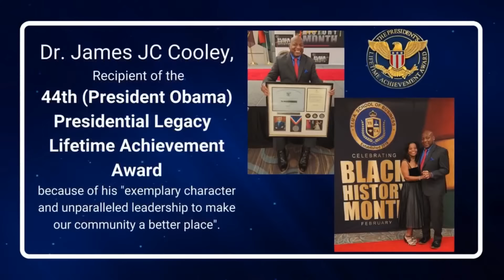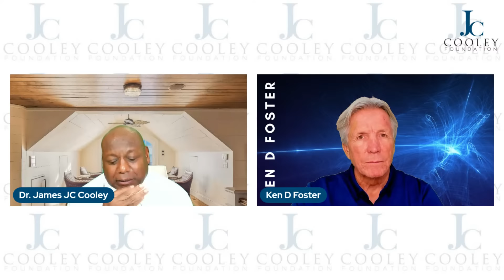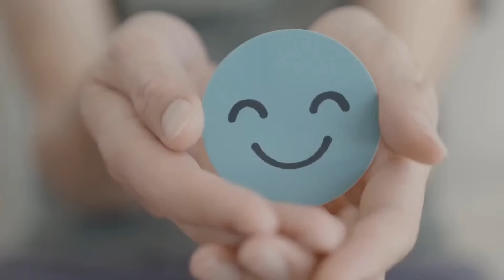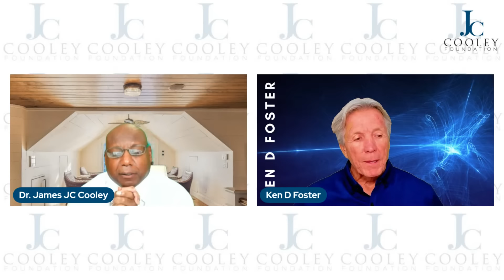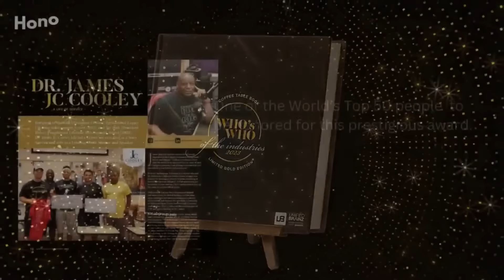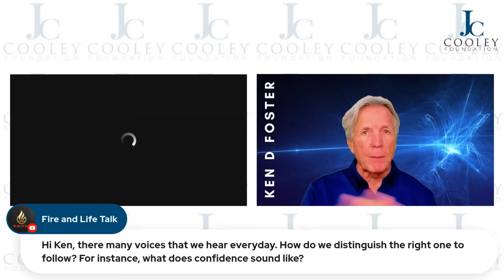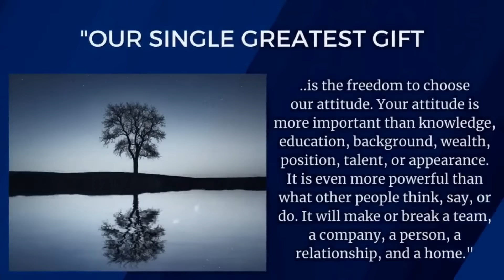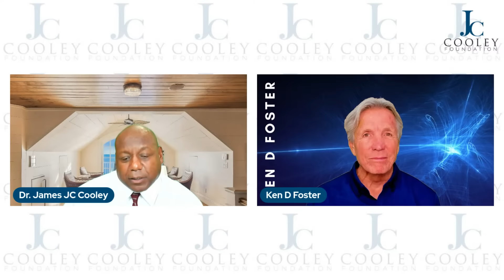Find Your Courage, Change Your Life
Sit-Down discussion with Ken D. Foster – Keynote Speaker, Best-Selling Author, Business Strategist, and News Personality

How does Ken D. Foster defines “courage”
The role self-awareness plays in having the courage to change your life
Discuss his book “The Courage To Change Everything”
The core values used to be successful

"Find Your Courage, Change Your Life 🌟 | Transformative Tips for a Bold New You! 🚀"

Description:
Embark on a journey of self-discovery and empowerment with our latest video, "Find Your Courage, Change Your Life." 🌈 Uncover the secrets to unlocking your true potential and creating positive, lasting change in your life. 💪

In this inspiring video, we delve into practical strategies and mindset shifts that will propel you towards a brighter, more fulfilling future. From conquering fears to embracing new opportunities, discover how courage can be the catalyst for transformative growth. 🌱🔍 Topics Covered:

Overcoming Fear
Setting Bold Goals
Embracing Change
Building Resilience
Cultivating Confidence
Join us on this empowering journey and take the first step towards a life filled with purpose and courage. 💥 Don't miss out – watch now and start your transformation!

and CouragetoChange.us.